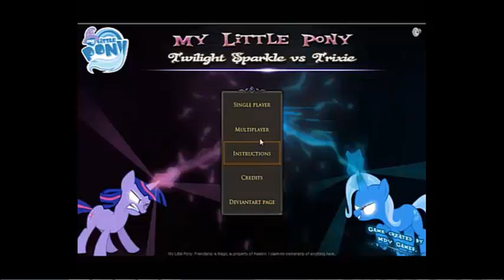Redirect my little pony friendship is magic season 4 episode 3 castle mane-ia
link to commentary